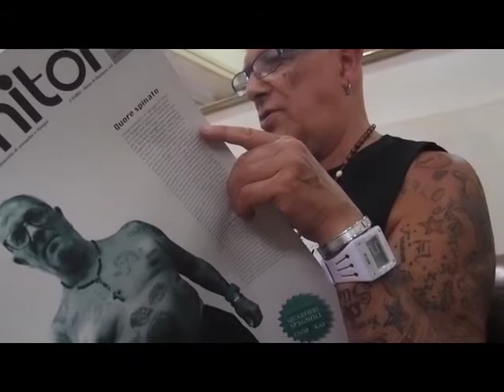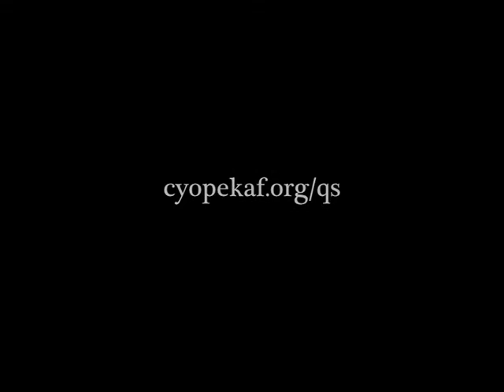Napoli Monitor N°54 (edizione speciale QS)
Questo numero è un omaggio ai Quartieri Spagnoli. Contiene alcune storie di vita dei suoi abitanti e alcuni disegni che da questo luogo sono stati ispirati. Rendere omaggio non è necessariamente un atto eclatante, estemporaneo, un po' sentimentale, come ci hanno abituati a concepirlo. Non è per forza un atto unico, un episodio. Può essere un esercizio quotidiano, intimo, meditato, aggiornato con l'esperienza. Rendere omaggio a un quartiere significa per noi dedicargli del tempo, percorrerlo in lungo e in largo, ascoltare le sue storie, imparare a porre le domande giuste e a rispettare i silenzi; studiarne i mutamenti, non accontentarsi di quel che ne dice la gente, ma verificare le ragioni della sua fama, buona o cattiva che sia; adoperarsi, se possibile, per trasformarlo, per migliorarlo; non usarlo come una vetrina; non considerarlo un microcosmo chiuso in sé, anche quando la sua forma lo suggerisce, ma un organismo vivente in continua relazione con il passato e il presente della città. Naturalmente, nelle poche pagine di questo giornale, troverete solo un'eco di tutto questo. Anzi, forse sarebbe più corretto presentare questo numero come un estratto, un distillato di tutte le azioni sopra descritte o, ancora meglio, come il riflesso di un progetto più ampio, e tuttora in corso, che ha bisogno di spazi e di tempi più dilatati per realizzarsi nella sua pienezza.
Al centro del giornale, infatti, troverete un inserto, una mappa: le strade del quartiere con l'indicazione dei luoghi -- muri, porte, saracinesche, altro -- in cui rintracciare tutti i dipinti di cyop&kaf. Ne hanno realizzati tantissimi, senza mai fermarsi, in questi anni. Il 5 luglio prossimo faranno una pausa. Riporranno i pennelli e organizzeranno una mostra, o qualcosa del genere. Un happening a cielo aperto, un invito a perdersi nei Quartieri Spagnoli seguendo le tracce suggerite dai loro dipinti. Questo numero nasce dal progetto "QS" di cyop&kaf, ne costituisce una tappa intermedia, realizzata con gli strumenti propri di questo giornale.